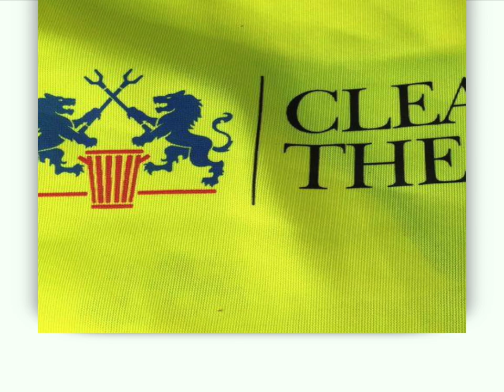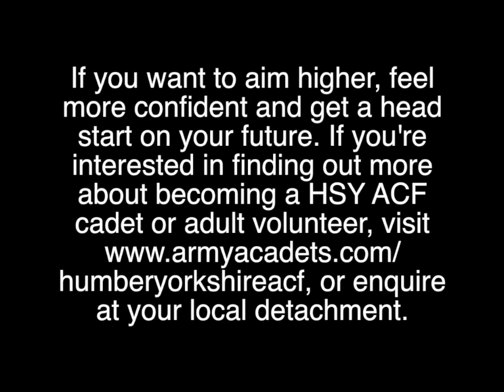HSY ACF Cadet in the community - Clean for the Queen